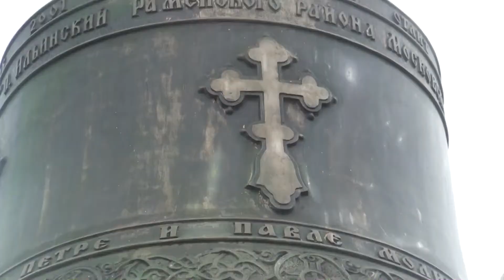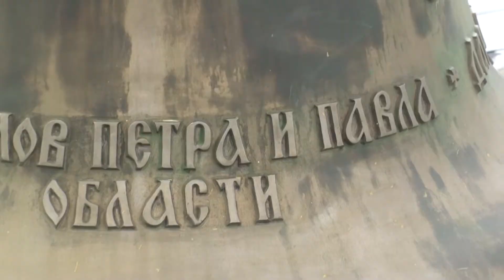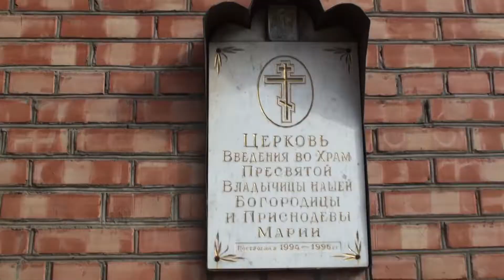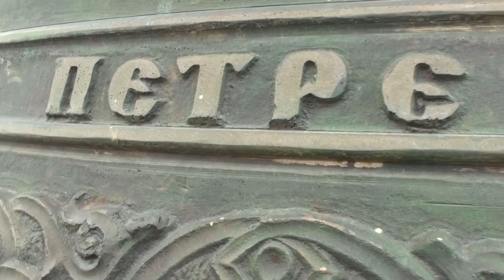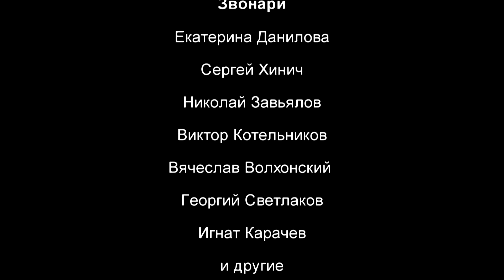Колокольные звоны в Ильинском - Московский Пасхальный фестиваль